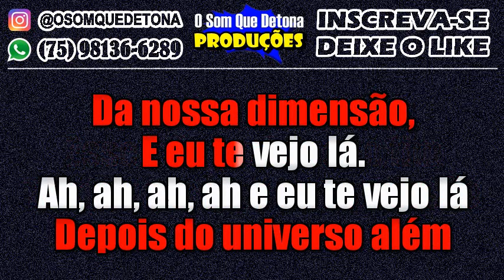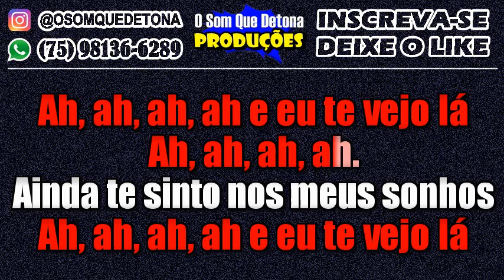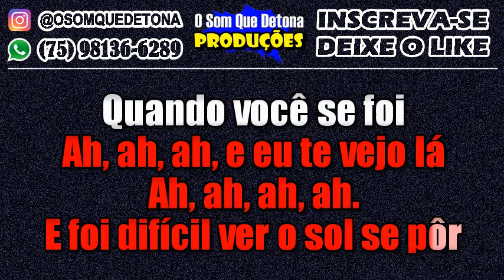KARAOKÊ DE ARROCHA - DEPOIS DO UNIVERSO (GIULIA BE)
PRODUÇÃO: O SOM QUE DETONA
TECLADO: YAMAHA PSR E443 - KIT SAMPLES KONTAKT THIAGO AQUINO